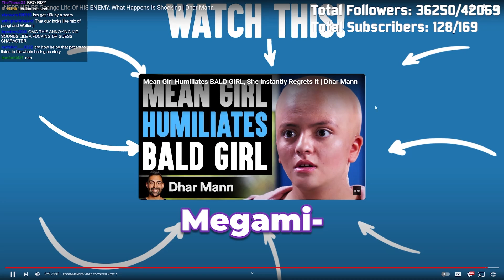Subz is officially CANCELED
Like ParrotX2 and his LifeSteal SMP Series where he broke bedrock or blew up 2000 TNT. Not Tubbo / TommyInnit / or any other Dream SMP member. This is a new and original Minecraft idea like HermitCraft or LastLife with Grian and MumboJumbo. Survival is harder than Hardcore Minecraft because PVP is on.